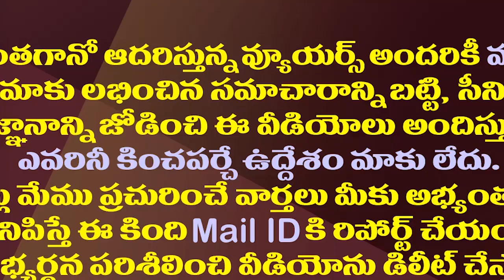వెళ్ళాలా వద్దా? వైఎస్సార్ అభిమాన నేతల్లో టెన్షన్| Dr YSR Fans Tension Over YS VIjayamma Invitation